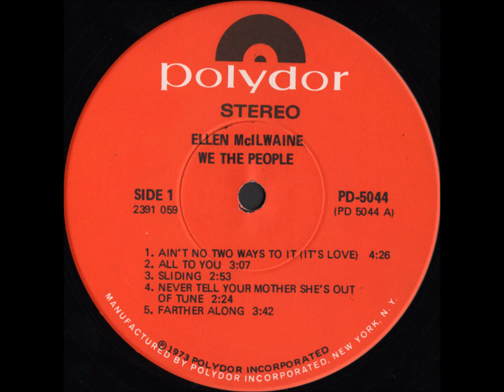"Everybody Wants To Go To Heaven (But Nobody Wants To Die)" - Ellen McILwaine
Origin: Nashville, Tennessee, USA - Calgary, Alberta

In 1987 she became a permanent resident of Canada, continuing to play the thriving Blues Club Circuit and Canadian Music Festivals and touring with Guitar Hero Johnny Winter in 1990.

In 2008 she toured with Patty Larkin's La Guitara ensemble in the US and in 2009 & 2010 in Canada with Sue Foley's Guitar Women, also appearing solo at various US & Canadian Venues & Festivals.